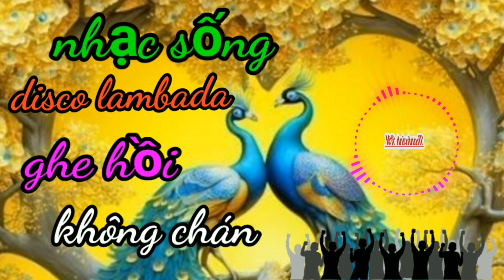Nhạc sống Disco lambada ghe hồi không chán